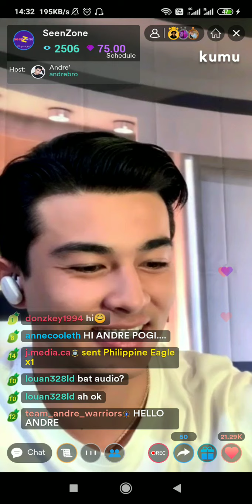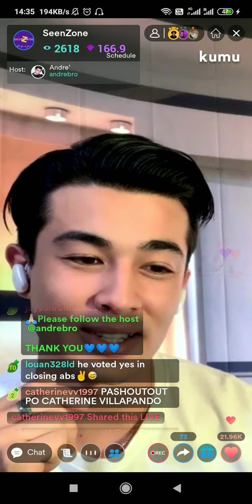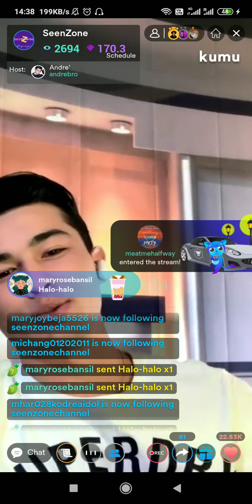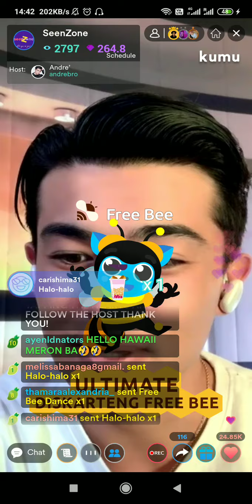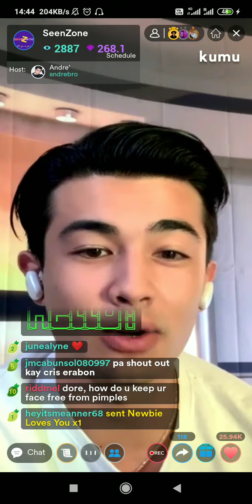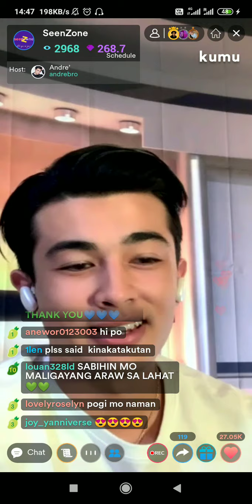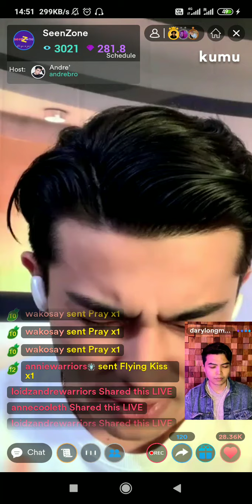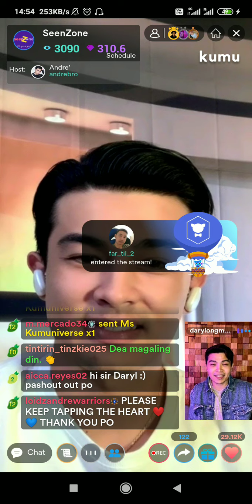André Brouilette with Daryll Ong 1 seenzone 10/ 5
I make this video for  former  pbb 8 housemate   ,model ,Andre Brouilette

 And if you like this video'  pls give it a thumps up , comment and don't forget to subscribes for more videos